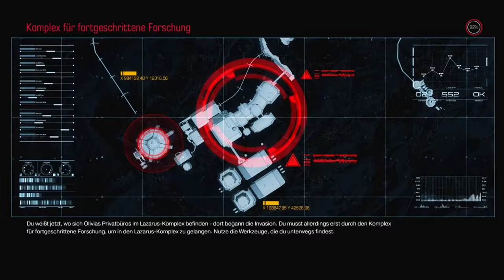Let’s Play Doom PS4 Gameplay(GER){FSK18}#18 Der Schlechter aus Bottrop